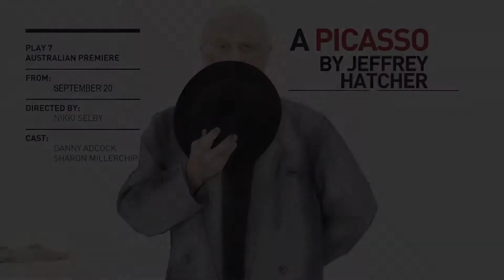Ensemble 2012 - A Picasso - Play 7